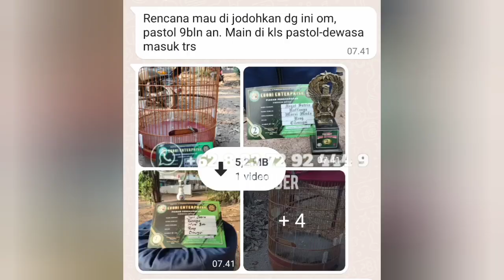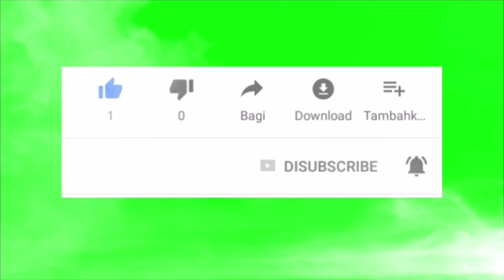BAKAL ADA PENGIRIMAN DI BULAN DESEMBER, JANUARI, FEBRUARI, DAN MARET‼️YG INDEN DESEMBER UDAH ADA LG❗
𝙿𝚎𝚝𝚎𝚛𝚗𝚊𝚔𝚊𝚗 𝚔𝚊𝚖𝚒 𝚝𝚎𝚛𝚍𝚊𝚏𝚝𝚊𝚛 𝚍𝚒 𝙰𝙿𝙱𝙽 𝙽𝙰𝚂𝙸𝙾𝙽𝙰𝙻

WA asli order hanya ini frend 👉 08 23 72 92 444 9